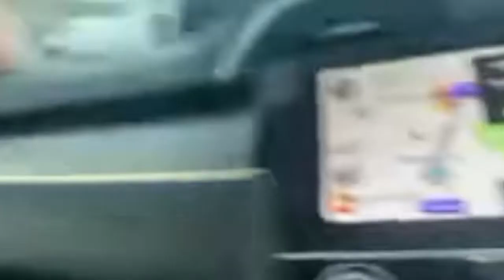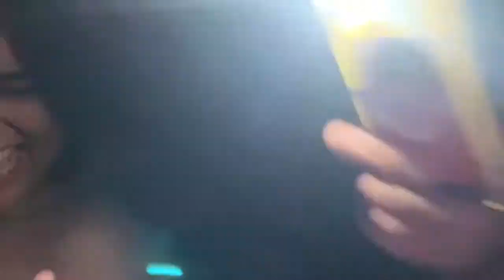GORLS SoCal Trip to our boi JOREN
Me and the yockers visit Joren and explore Riverside & OC area.